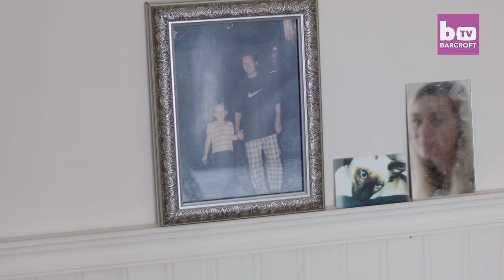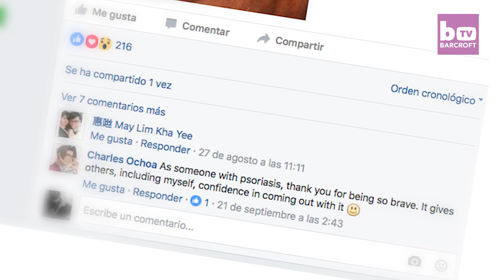‘I Don’t Want To Get Rid Of My Psoriasis’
Giorgia Lanuzza isn’t ashamed of her body and wants to encourage other women to feel the same with her Facebook group. The 25-year-old photographer has suffered from psoriasis since she was a teenager and isn’t afraid to show off her skin. Last summer her condition was so bad 97% of her skin was covered in red, raw lumps. Giorgia, from Basingstoke, first contracted psoriasis age 13 after her father tragically died in a road accident. A talented photographer, Giorgia decided to document her skin condition and destigmatise it – and things have come full circle with her fronting a modelling campaign for psoriasis cream Exorex. To find out more about Giorgia’s Different Skin Facebook

Videographer / director: Marcus Hessenberg
Producer: Nathalie Bonney, Ruby Coote
Editor: Sonia Estal